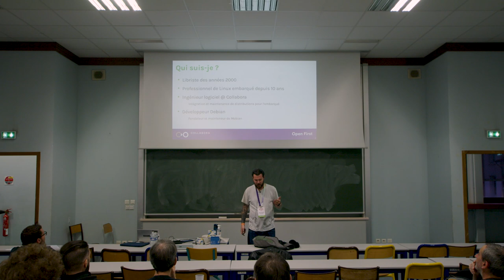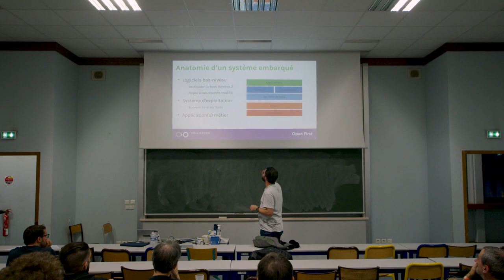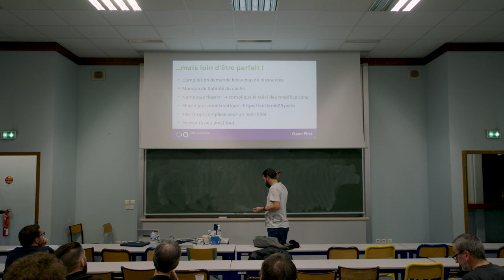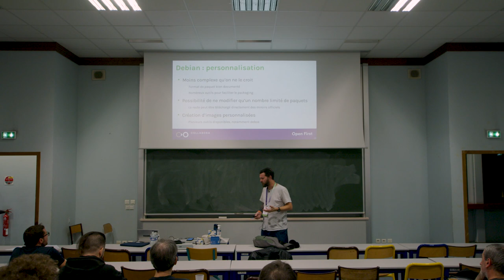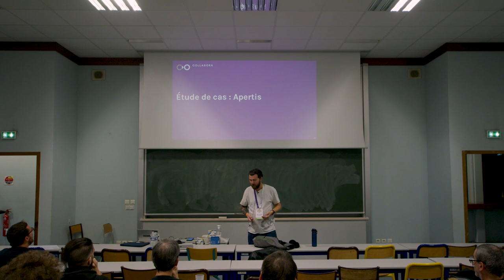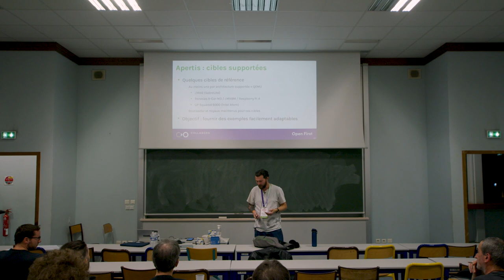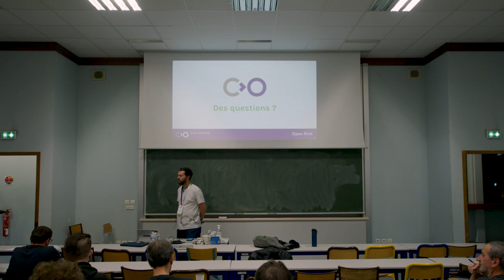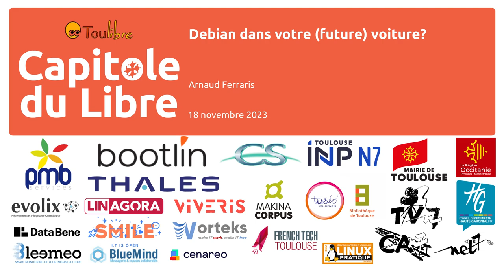Debian dans votre (future) voiture?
Arnaud Ferraris

Les systèmes embarqués basés sur Linux sont omniprésents, que ce soit dans l'automobile, le médical, ou encore les objets connectés. Une grande partie de ces systèmes sont développés en utilisant Yocto, qui est devenu au fil du temps le standard de fait de la "distribution" embarquée.

Mais à l'heure de la banalisation des quad-core (voire plus !) 64 bits, il n'est plus nécessaire de chercher à optimiser chaque brique logicielle du système. Dans ces conditions, pourquoi ne pas se tourner vers une distribution "classique" comme Debian, plus générique et finalement plus simple à maintenir ?

Grace à du matériel de plus en plus puissant, il est souvent pertinent de partir d'une distribution existante, fournissant des paquets binaires pour ARM, MIPS ou même RISC-V, au lieu de compiler l'ensemble des logiciels. Pour cela, Debian fournit une excellente base en raison du nombre important d'architectures matérielles officiellement supportées.

Après un rapide résumé des différences entre Yocto et Debian, cette présentation illustrera l'utilisation de cette dernière dans l'embarqué au travers de l'étude de 2 projets :

Mobian, une variante de Debian pour téléphones et tablettes
Apertis, une distribution destinée aux systèmes embarqués "industriels"